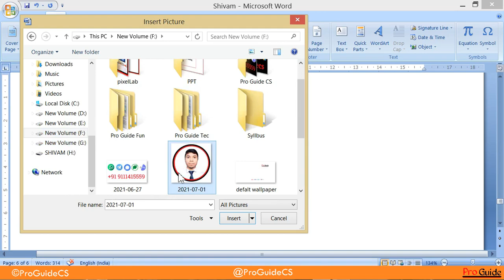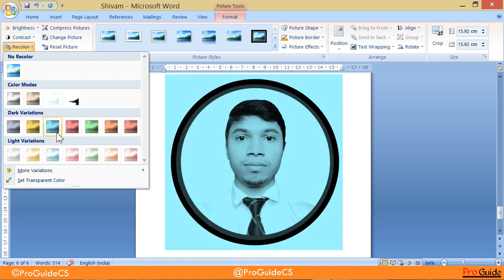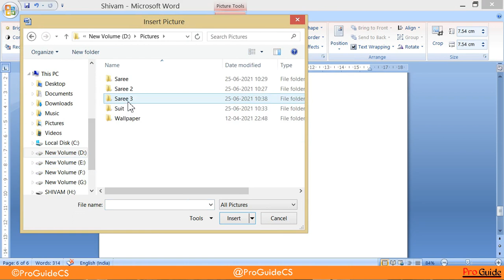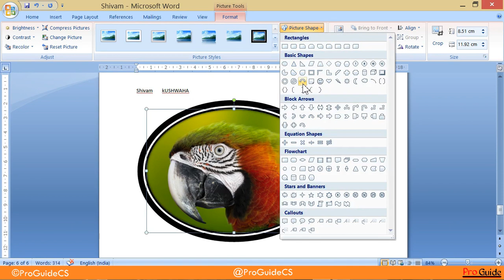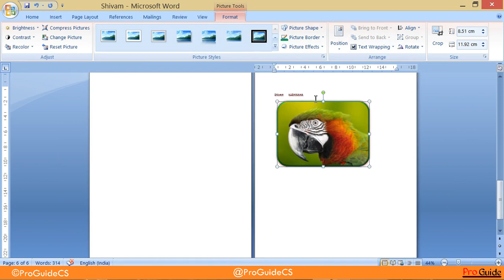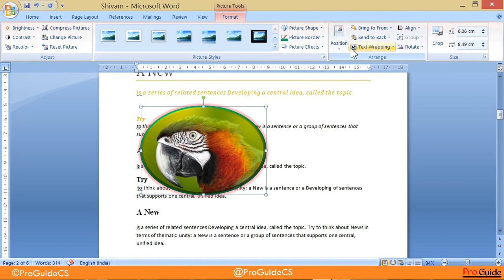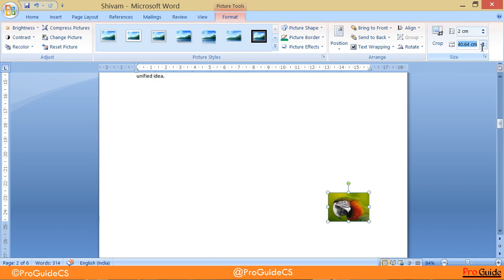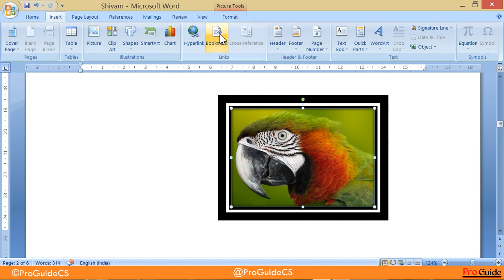#8. Picture (Insert, Design, Frame, Colour, Filter etc. ) Word 2003/2007| Pro Guide CS